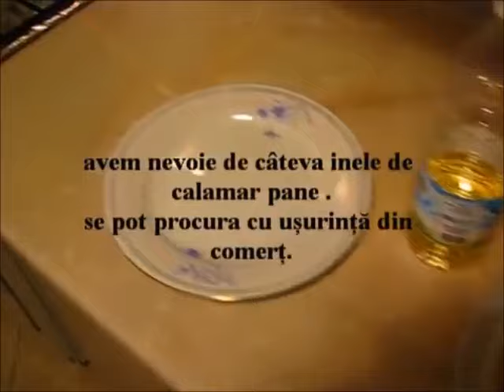Inele De Calamar Pane Cu Sos De Usturoi || Fructe De Mare Congelate. Rapid Gustos || OMEGA 3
OP INFO va invita sa vizualizati……..
Inele De Calamar Pane Cu Sos De Usturoi || Fructe De Mare Congelate. TIGAIE 3 MIN.
Pune inelele de calamar pane congelate intr-o tigaie cu ulei incins si prajeste-le la foc mediu aproximativ 2-3 minute, pana capata o culoare brun-aurie.

Dacă cumperi calamarii congelaţi, tăiaţi gata în inele, lasă-i să se dezgheţe câteva minute.
Pune rondelele la prăjit.
Rondelele se rumenesc câteva minute pe fiecare parte, cât să capete o culoare frumoasă, aurie.
Serveşte-i pe pat de salată verde cu felii de lămâie deasupra.

CUPTOR 20 MIN.
Pune inelele de calamar congelate intr-o tava de cuptor,  pe hartie de copt, introdu tava in cuptorul preincalzit la 200 °C timp de 15-20 de minute sau pana cand inelele de calamar pane capata o culoare brun-aurie.
TIGAIE 3 MIN.

VALORI NUTRITIONALE (100 G):
Valoare energetica 876 kJ / 208 kcal 10%
Grasimi 9 g 13%  din care acizi grasi saturati 1.2 g 6%
Glucide 25 g 10%  din care zaharuri   1 g 1%
Proteine 6.5 g 13%
Sare 1.1 g 18%

Calmar – nutriție ridicată și mercur scăzut
Calmarul alături de alte fructe de mare și pește în general este indicat a fi consumat datorită grăsimilor sănătoase Omega-3, atât de sănătoase pentru organism și pentru sistemul nervos. Față de alte fructe de mare calmarul nu conține cantități mari de mercur, fiind cel mai indicat pentru consum.

Dragi prieteni! Bine ați venit pe canalul de YouTube OP INFO!
Aici veți găsi postari referitoare la subiecte folositoare sau de actualitate!
Vă rugăm să păstrați discuțiile pe acest canal in limitele bunului simt respectandu-i pe ceilalti. Abțineți-vă de a folosi expresii rasiste sau sexiste, precum și insulte personale.
Sper să vă placă tuturor videoclipul!
Vizionati si alte materiale video incarcate anterior pe acest canal de YouTube.
Vă mulțumesc pentru comentarii, aprecieri si abonarea la acest canal.
Multumesc prieteni.
Daca doriti, vă rugăm să faceți clic pe butonul de notificare YouTube 🔔 pentru urmatoarele clipuri incarcate.